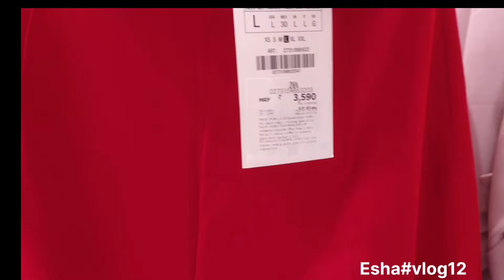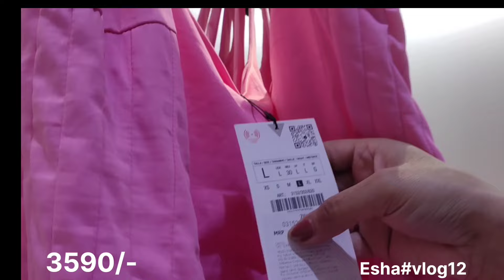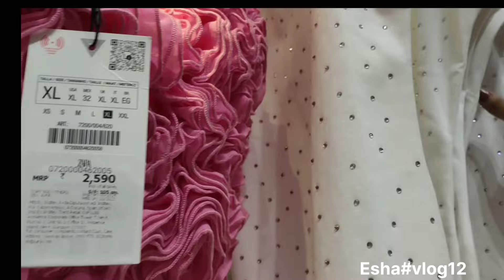ZARA NEW WOMEN'S COLLECTION SPRING SUMMER 2024 / ZARA NEW SUMMER'S COLLECTION 2024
Zara New Women's Collection 2024 | Shopping Vlog 2024 | Vlog

Zara Kolkata
Zara Exclusive Collection 2024
Zara big sale
Zara dress Collection
Zara dress haul
Zara dresses
Zara Haul
zara India
zara latest collection
zara online shopping
zara sale
zara sale 2024
zara shoes
zara shop
zara shopping
zara shopping centre
zara shopping haul
zara shopping tour
zara shopping vlog
zara store tour
zara vlog
Zara tour
Zara Kolkata
Zara Latest Collection
vlog
vlogs
Zara Store Tour
kolkata famous brand
markets vlog
Zara New Collection Shopping Vlog 2024

Zara Women's Bags Collection 2024
Zara Women's Latest Collection 2024
Zara Women's Shoes Collection 2024
huge zara try on haul
new in zara
new in zara haul
zara 2024
zara haul 2024
zara haul spring 2024
zara haul summer 2024
zara summer haul 2024
zara try on haul 2024

Zara kolkata
Zara big sale
zara dress collection
zara dress haul
zara dresses
zara haul
zara india
zara latest collection
zara online shopping
zara sale
zara sale 2024
zara shoes
zara shopping
zara shopping centre
zara shopping haul
zara shopping mall
zara shopping tour
zara shopping vlog
zara store tour
zara vlog
Zara Tour
Zara Kolkata
Zara Latest Collection
vlog
vlogs
Zara Store Tour
kolkata shopping vlog
kolkata famous brand
markets vlog
Zara new women's collection May 2024
Shopping Vlog 2024
Vlog

muchlove 🌸💖💕

new in zara
zara 2024
zara new in
zara new in haul
zara spring haul 2024

Women's Fashion.Trendy ZARA. Let's Browse Zara New Collection for Summer and spring 2024 Together.
your support is highly appreciate💖🌸